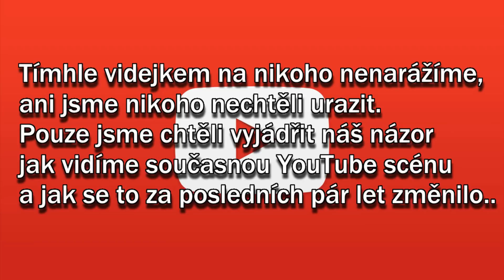YOUTUBE JDE DO SRAČEK!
☛ Líbí se ti tohle videjko? Tak nečekej a podpoř nás!
☛ Děkujeme, všem fanouškům za obrovskou podporu! :-)
☛ Vaše skupina bullsh*t.

© bullsh*t 2015